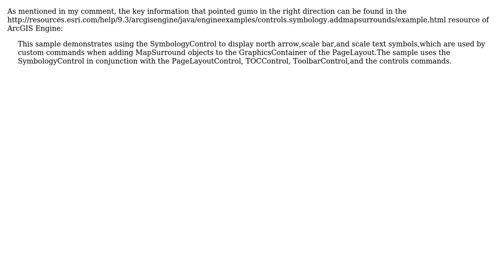GIS: Display map scale (like 1:20.000) next to ScaleBar (2 Solutions!!)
GIS: Display map scale (like 1:20.000) next to ScaleBar

With thanks & praise to God, and with thanks to the many people who have made this project possible! You are responsible for your own actions.